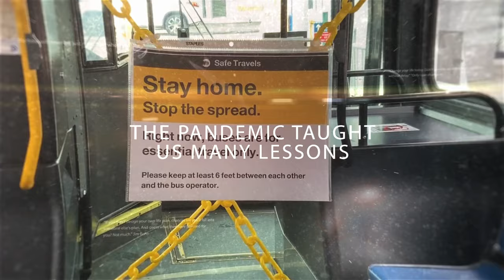BlueroseONE presents Battling with COVID by Dr Syed Raza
About the author :

Dr Syed Raza is a consultant Cardiologist and  Physician  working  on the  beautiful island of Bahrain.. He achieved higher qualifications from some of the  top and well known professional  colleges  and universities in the UK . He is American Board certified in Medical Quality and is also certified medical educator as well as examiner for Royal College of Physicians of Edinburgh for higher exams

While his patients regard him as one of  the  most  caring physicians , he is well  known  amongst his colleagues  and  peers for his  well-rounded  professional  activities. While he has been writing   on medical  subjects  for  many  years, he has kept  an  interest  in writing  for non-medical readers  since his  school days.

Dr Raza truly  believes in   ‘ Happiness  is in Giving’ and  runs his  own charity  organization  called  Raza Foundation that  works for  poor  and weaker  section of  the  society in Bahrain and India.

About the book :

The  book  is  a  reflection  of  my  personal  and professional  experiences  during the COVID pandemic .

This  book  will  take  the  reader  through a  journey  of  emotions – despair,  distress , hopelessness, helplessness  and resilience that  we  have  all  experienced  battling  this  dreaded infection. Surely, the  reader is going  to find himself  or  herself  somewhere in the book to relate to.

Each  chapter  of the  book  tells  a  story  in itself . Although  the  stories  are  different from each  other , they carry a   common  theme  of  misery, sufferings  ,  diseases  and  deaths.  A  chapter  is  dedicated to where  I  become a  victim  of  COVID myself  and  I  become seriously  ill  to  an  extent  that I  see death from  close. This  is  also  a reflection on the fact  that  healthcare  professionals  have  been  very  vulnerable to  COVID and  many  unfortunately  lost  their  own  lives  while saving lives of  others . May they all  rest in peace.